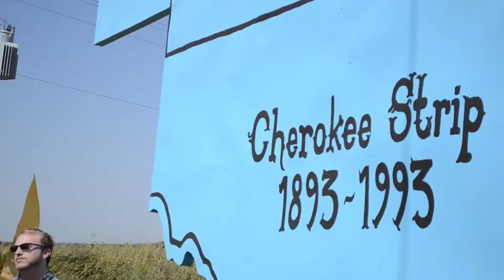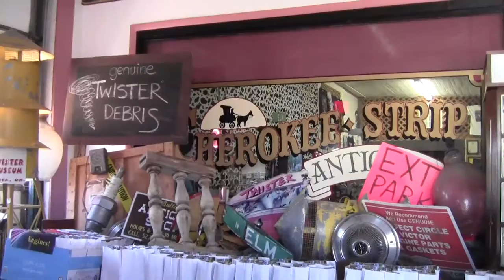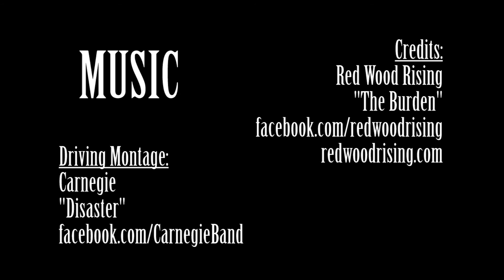OK Connection: Twister Movie Museum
Much of the movie Twister was shot in Wakita, a small Oklahoma town. To commemorate the movie, they opened a museum and people from all over the world come to visit, including the OK Connection, who visited for the 20-year anniversary.